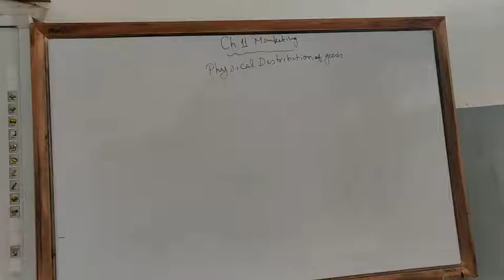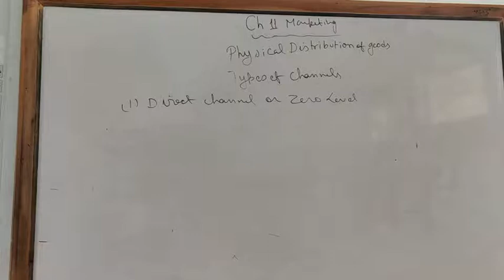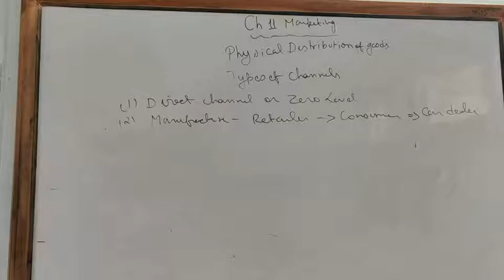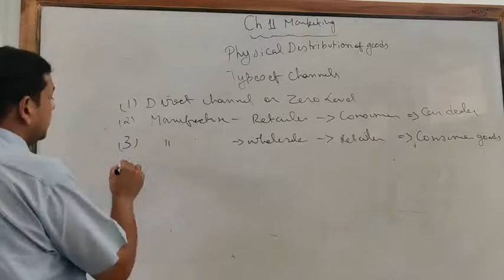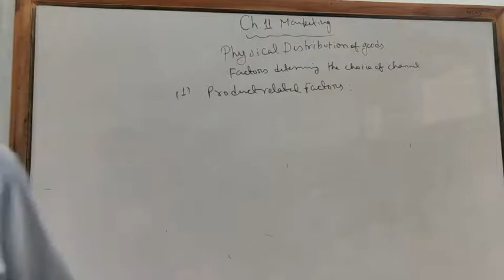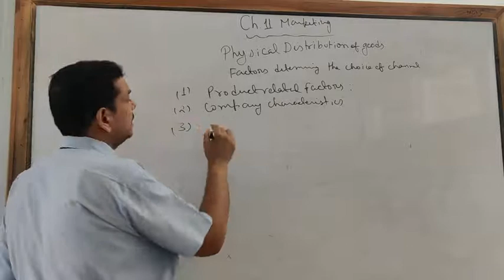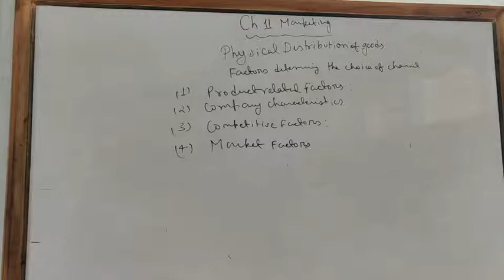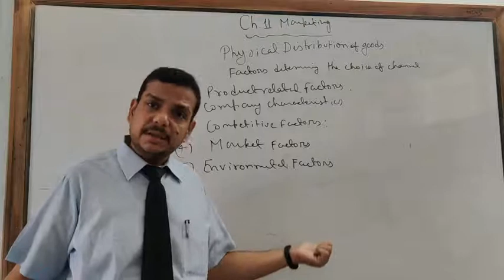Physical Distribution of Goods.